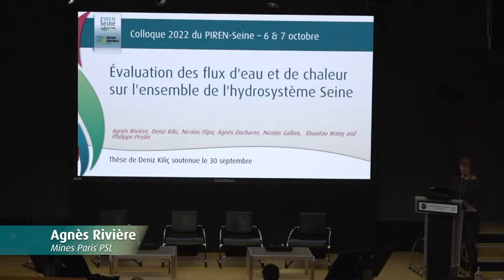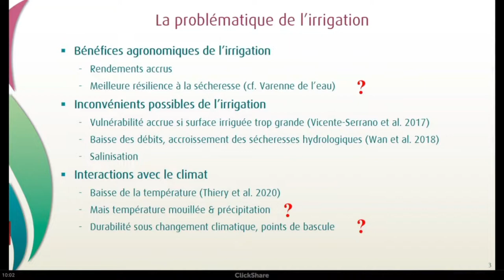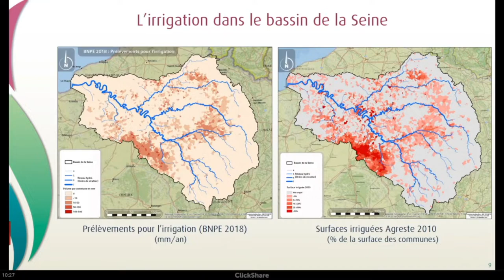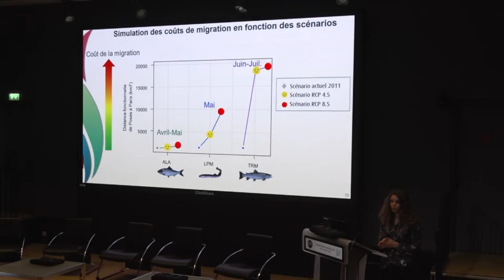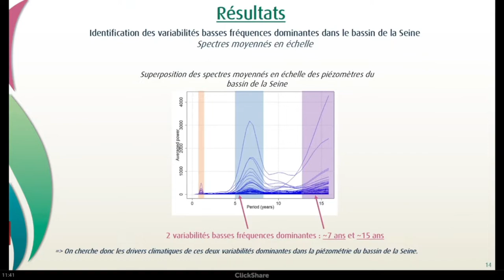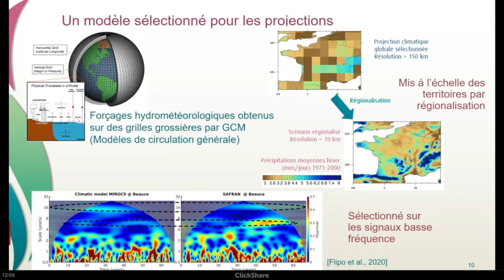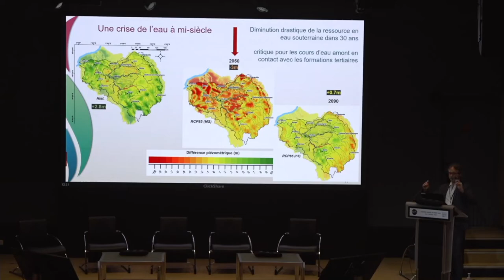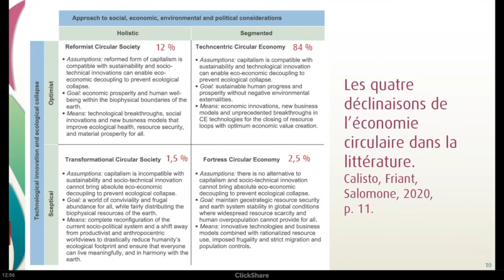PIREN-Seine 2022 #2 Vulnérabilité et adapatation du bassin et de ses territoires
Le colloque annuel du programme de recherche PIREN-Seine s’est déroulé les 6 et 7 octobre 2022 à l'auditorium Marie Curie au campus Gérard Mégie du CNRS, à Paris. Ce deuxième colloque de la phase 8 du PIREN-Seine a eu pour thème "Diagnostiquer le bassin de la Seine dans un contexte de changement climatique".

Le résumé de ces deux journées et les supports PPT des présentations qui y ont été projetées au cours de cet événement sont accessibles gratuitement ici :

Chapitrage de la session

00:07 Evaluations des flux d'eau et de chaleur sur l'ensemble de l'hydrosystème Seine
21:50 Influence historique de l'irrigation dans le basson de la Seine
54:15 Impact des extrèmes hydroclimatiques sur la continuité piscicole de l'axe Seine
01:17:15 Quizz du PIREN-Seine
01:28:12 Drivers climatiques large-échelle de la variabilité basse-fréquence des niveaux de nappes du bassin de la Seine
01:51:45 Bilan hydrologique du bassin de la Seine et fonctionnement du réseau hydrographique sous changement climatique
02:28:49 Un scénario post-métropolisation pour le bassin de la Seine